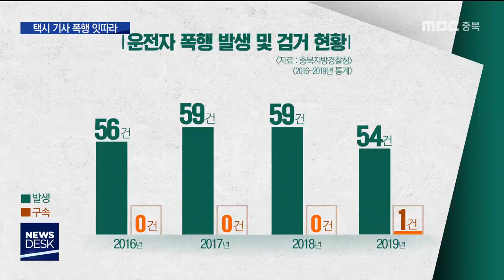욕설에 폭행에 '택시 기사 수난시대'ㅣMBC충북NEWS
[앵커]
 술에 취한 승객들에게 폭행을 당하는
택시 기사들의 수난이

 기사들의 수난도 수난이지만
안전에 위협에 돼 운전석 보호막 등
대책이 요구되고 있습니다.

         [기자]
 뒷좌석에 있던 술에 취한 승객이
갑자기 CCTV를 뺏으려 시도합니다.

 기사의 모자를 빼앗고,
머리채와 옷을 마구 쥐어뜯습니다.

 문을 열어
밖에 서있던 남성에게 도움을 요청하는 사이,
갑자기 발로 얼굴을 폭행합니다.

         [주 모 씨/택시 기사 ]
"왜 그러시는데요 하는데 돌아서는 순간
오른발이 저 대각선 안으로 들어오면서
그냥 날라와, 여기 여기를 그냥 막"

 또 다른 택시,

 달리던 택시 안에서 택시 기사를 향해
술에 취한 승객이 고함을 지르며
욕설을 퍼붓고 목을 조릅니다.

            [승객]
"야 이씨 빨리 가 이게, 야 이게뭐야. 이 XX 이게 뭐야"
(EFFECT)"퍽퍽", "으억"

 정신과 치료를 받은 택시 기사는
여전히 트라우마를 호소하고 있습니다.

(CG) 충북에서 운전자 폭행으로
경찰에 신고되는 건만
해마다 60여건 안팎에 이릅니다.

 운행 중인 운전자를 폭행하거나 협박하면
5년 이하의 징역, 또는 2천만 원 이하의
벌금에 처해질 수 있습니다.

(S/U) 일종의 대비책으로 운전석을
보호막으로 가리는 방안이 제기되고 있지만,
근본적으로 운전기사들의 안전이
보호받을 수 있는 현실적 제도가
필요해 보입니다.
 MBC뉴스 이채연입니다.

(영상 취재: 허태웅 CG: 변경미)